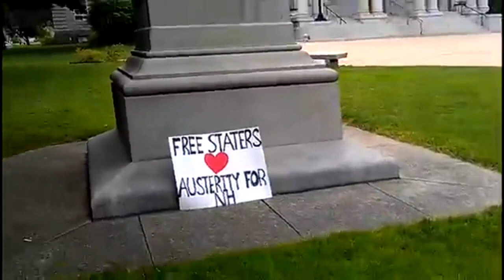Occupy NH Divide - Guns, Austerity, and Free Staters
THERE IS A BUG WITH THIS VID. If not playing, this link works:

Occupy New Hampshire gets its first major block from participants. About half of those who attended the GA on July 15, 2012 split from the main group in order to disassociate themselves from the two to three people reported to have open carried firearms. Austerity and influence by the Free State Project are cited as factors in the split.

Rich Angell is an NH resident from Grafton and was experiencing his first general assembly.